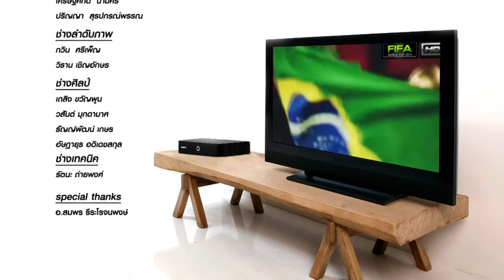Satanswer 11-04-57 ทีวีดิจิตอลชมบอลโลก - B2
Satanswer 11-04-57 ทีวีดิจิตอลชมบอลโลก